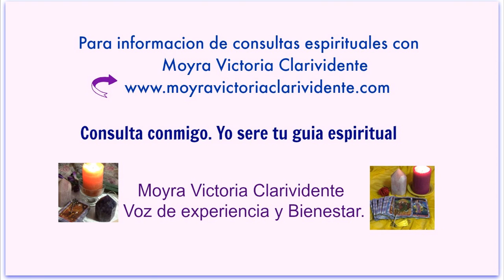RITUAL SOLSTICIO DE VERANO- Atrae La Buena Suerte y Prosperidad 2018- Moyra Victoria Clarividente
RITUAL SOLSTICIO DE VERANO- Atrae La Buena Suerte y Prosperidad, es el ritual que les traigo. Este ritual para atraer buenas energias,  prosperidad. Florecer  y abrir caminos.

Este video tiene Copyright, cualqier copia obtenida para hacer publicidad en otros canales para favorecerse en bienes lucrativos, seran reportados a YouTube de inmediato.